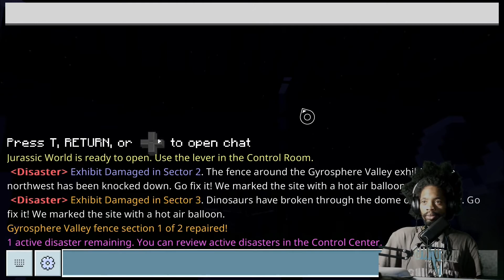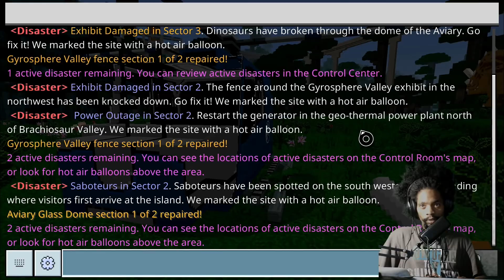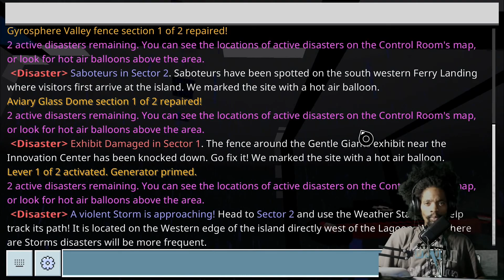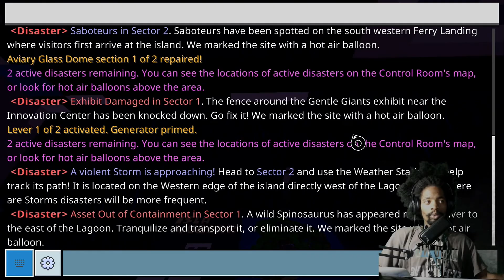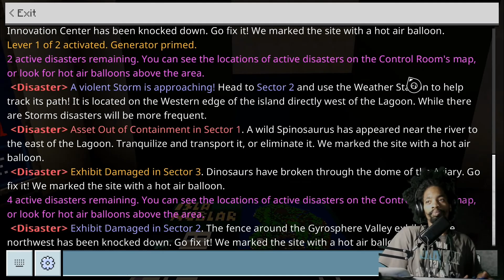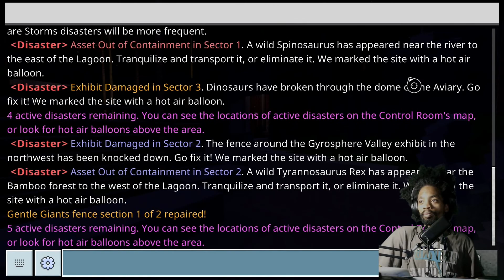minecraft bedrock : jurassic world original video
wad up wad up wad up evil soneh here playing minecraft jurassic world